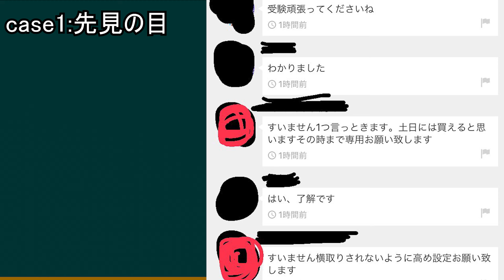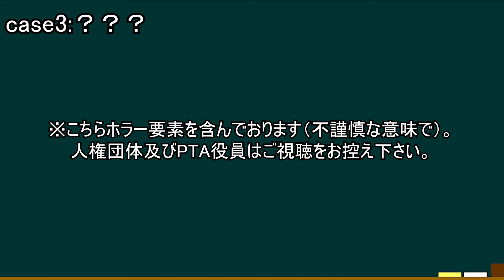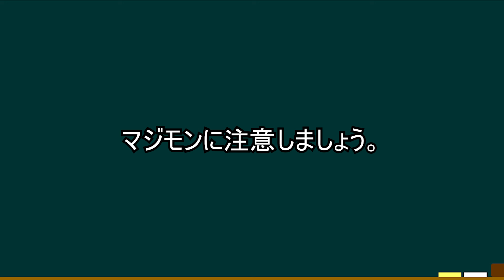【無秩序】マジモンが書いた取引メッセージを考察する。【フリマアプリ】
なーにがコッコルピアの完全上位互換だって話。
時代はフリマアプリだっつーの。